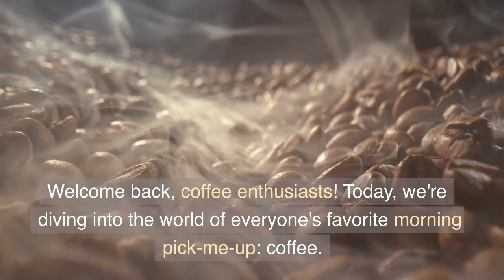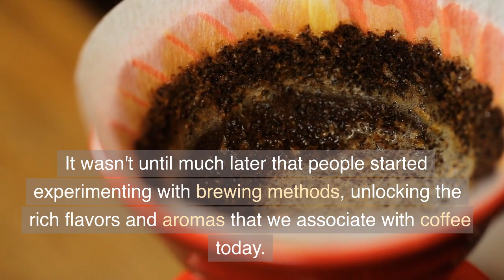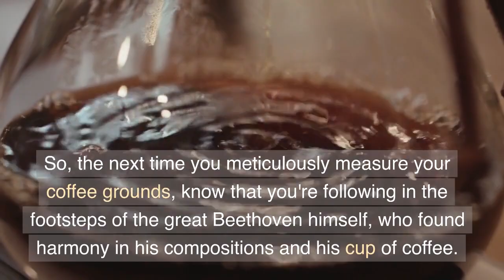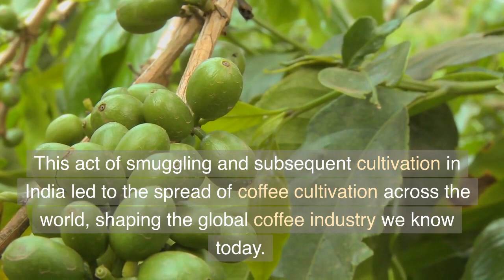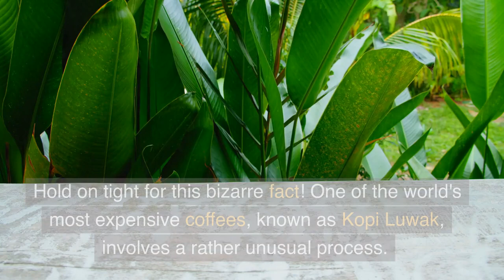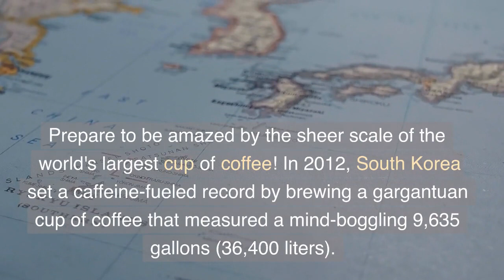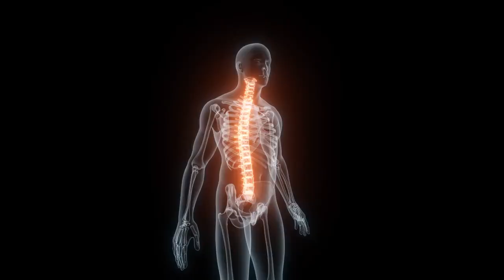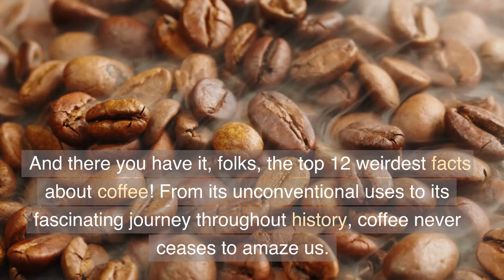12 Mind Blowing Coffee Facts That Will Perk You Up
12 Mind Blowing Coffee Facts That Will Perk You Up. The Beans which once used as Currency. Welcome back, coffee enthusiasts! Today, we're diving into the world of everyone's favorite morning pick-me-up: coffee. But hold on tight because we're about to explore the top 12 weirdest facts about this magical bean. From surprising historical anecdotes to mind-boggling coffee experiments, get ready to have your mind blown! Let's start with fact number 12. Get ready for a caffeine-fueled adventure as we dive into the fascinating world of coffee! Join us as we uncover the top 12 weirdest and most intriguing coffee facts that will leave you amazed. From the surprising revelation that coffee beans are actually seeds to the jaw-dropping tale of the world's largest cup of coffee, this video takes you on a journey filled with unexpected twists and intriguing tales. Discover how coffee was once used as currency, how it can help reduce the risk of certain diseases, and even how it can be transformed into biofuel. Prepare to be captivated by the stories behind Beethoven's coffee counting obsession and the forbidden brew that defied societal norms. Plus, learn about the extraordinary coffee that involves animal digestion and the secret behind the world's most expensive cup of joe. So grab your favorite mug, sit back, and immerse yourself in the weird and wonderful world of coffee! Whether you're a die-hard coffee lover or simply curious about this beloved beverage, this video is a must-watch for anyone seeking a jolt of java knowledge. Cheers to the weird and wonderful world of coffee!